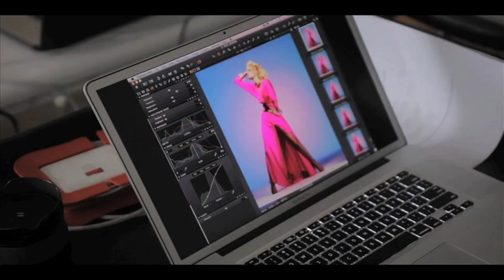Caroline Winberg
Cover shoot: January issue of Ocean Drive magazine.